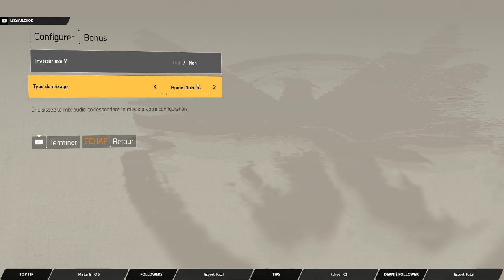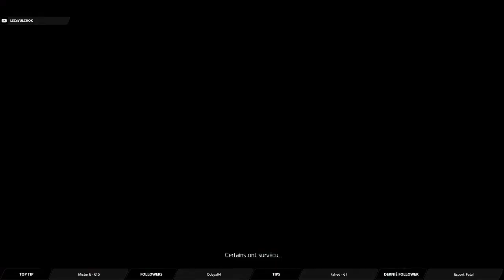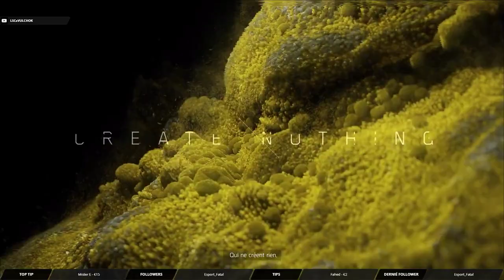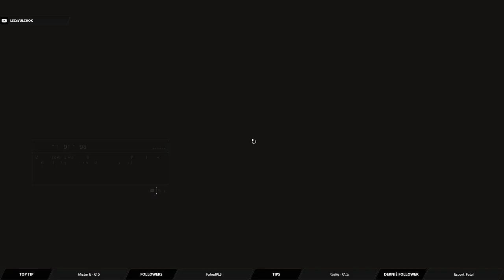[STREAM] The division 2 - Découverte - #1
Redif du stream sur the division 2.

Premiers pas sur le jeu et on explore un peu ce qu'il est possible de faire avec Wi2l.